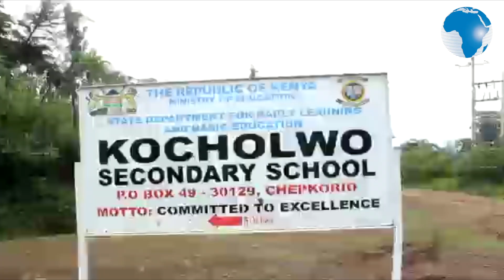Residents of Kocholwo, Elgeyo Marakwet hold demonstration over excessive use of force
Residents of Kocholwo, Elgeyo Marakwet hold demonstration over exercise use of force while implement